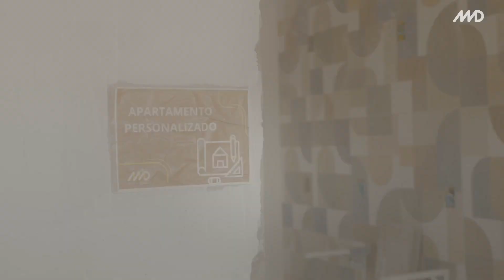Acompanhamento de obras | Beach Class Verano - Muro Alto, Ipojuca | Agosto 2024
O Beach Class Verano é a sua oportunidade de ter um imóvel em uma das regiões de praia mais desejadas do Brasil. Com sua estrutura tomando forma, em breve, ele estará pronto para segunda moradia ou investimento.